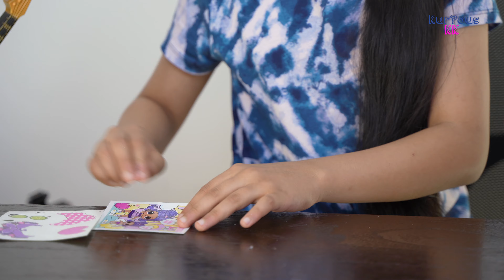LOL Surprise Deluxe present surprise Series 2 Limited Edition Doll, Slumber Queen, LIL Slumber Queen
Hi Everyone!
I'm Kur?ousKK. In this video I will be unboxing the new LOL Surprise Deluxe  Present Surprise series 2 Slumber queen and LIL Slumber Queen

You can find this now on the LOL Surprise store.

I n this unboxing You will find the following.
limited edition1 Slumber Queen doll and 1 Lil Sister
1 bed that turns into a pool with 2 doll stands
3 pretty outfits
2 pairs of shoes
2 accessories
1 Bottle
2 accessory bottles with conffeti
1 accessory bottle with gel
2 wigs
1 container
1 clipart

 Dive in with me in this amazing unboxing experience where Slumber Queen and LIL Slumber Queen enjoy having a Slumber party and a pool party.

★ Unboxing and Review of the new LOL Surprise 3 in 1 Party Cruiser Car with Pool and Dance Floor.